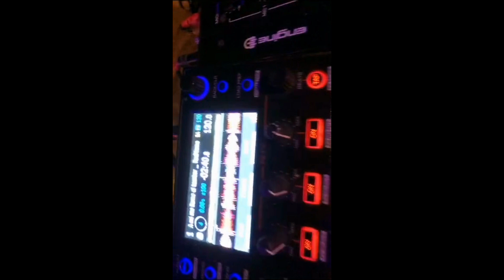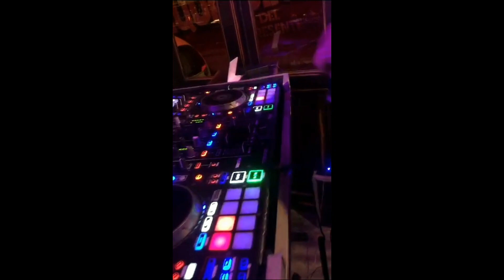Cuban FDj Melly